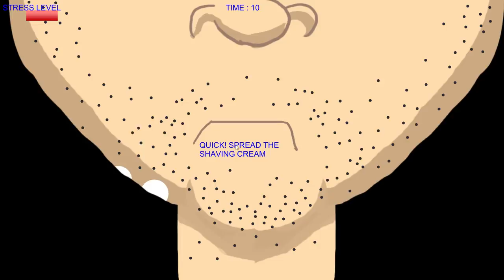HowToCoffee Gameplay Video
HowToCoffee Gamejam Game and its gameplay video shortened to 1 minute (because 1 minute seems enough to get the idea for a game)